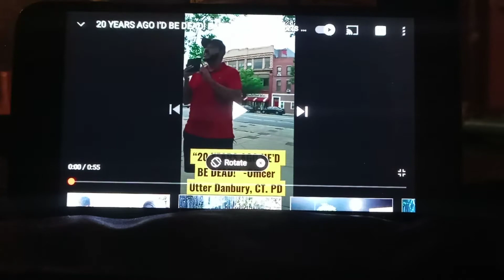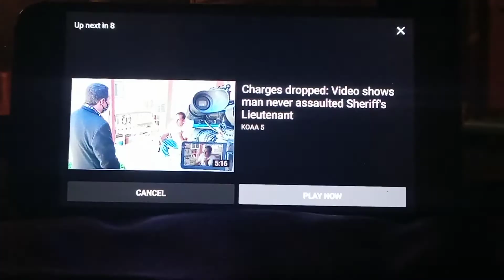this video is not okay!